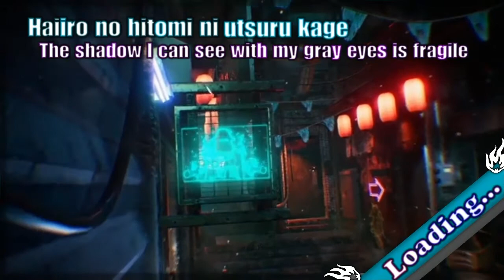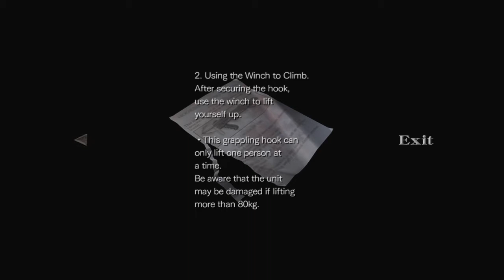Resident Evil Zero Walkthrough: Train Bar Stinger : Part 3🧟‍♀️🐲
A prequel to Resident Evil covering the ordeals experienced in the arklay mountains by the special police force, S.T.A.R.S. Bravo Team. The story follows officer Rebecca Chambers and convicted criminal Billy Coen as they explore an abandoned training facility.

🎦Intro Creator : Jade Valkyrie Dragon